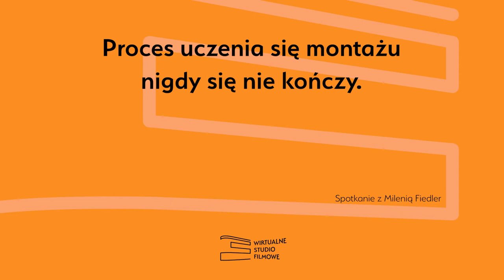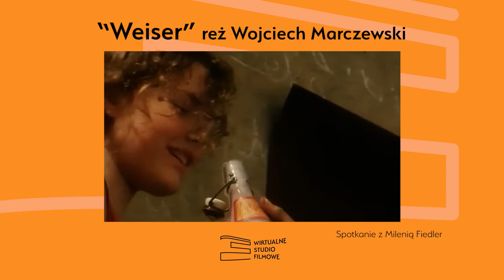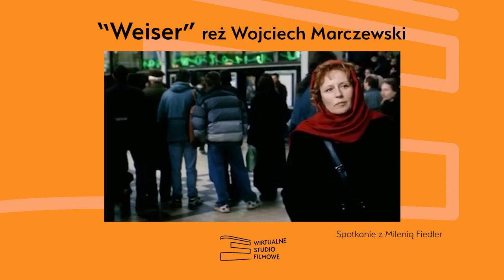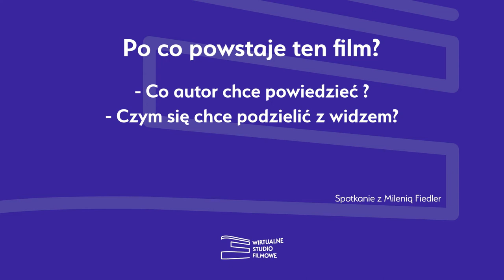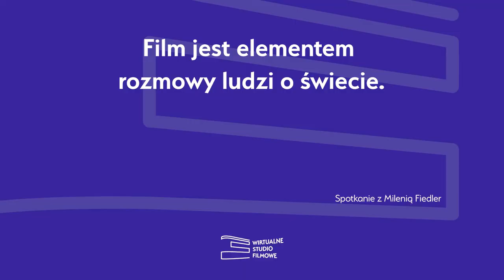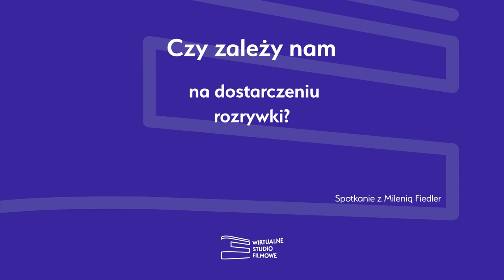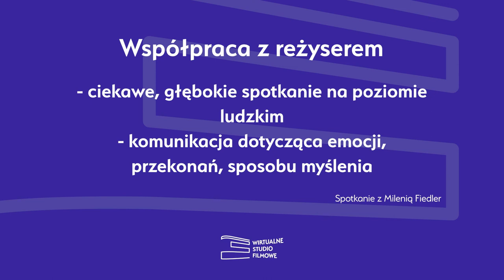W montażowni z Milenią Fiedler - część 4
Zapraszamy na spotkanie online z wybitną montażystką filmową, Milenią Fiedler.

Harmonogram transmisji:
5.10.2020 godz. 18.00 - część 1
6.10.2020 godz. 18.00 - część 2
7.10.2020 godz. 18.00 - część 3
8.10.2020 godz. 18.00 - część 4

oraz prawdopodobnie na Facebooku.